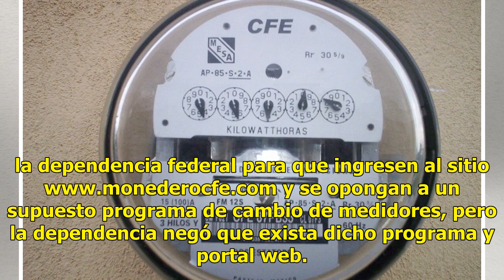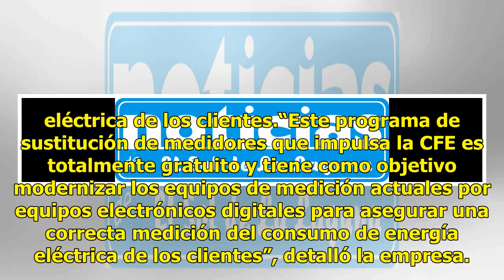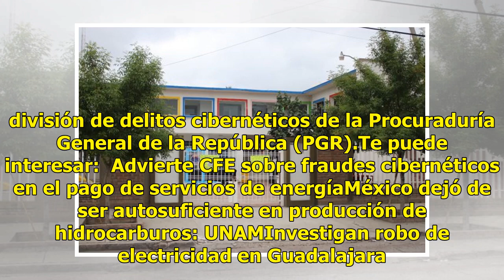Comisión Federal de Electricidad alerta sobre un fraude en WhatsApp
La Comisión Federal de Electricidad (CFE) identificó y alertó desde 2016 de un fraude a través de Whatsapp con un mensaje falso titulado “I.M.P.O.R.T.A.N.T.E”, los ciberdelincuentes pretenden engañar a los clientes de la dependencia federal para que ingresen al sitio y se opongan...